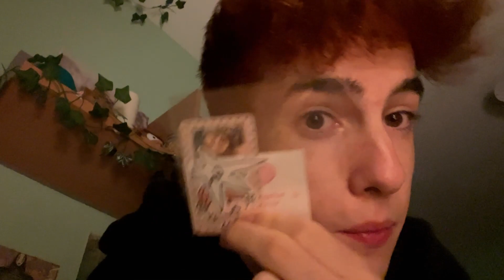GRACIE ABRAMS madrid !! | concert vlog (new song)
sigo sin superar que Gracie nos cantara una canción nueva en exclusiva :,)))

-all concert songs: @GracieAbrams

caps:
0:00 intro
0:20 planeando outfit
4:19 grwm
05:05 GRACIE ABRAMS!!
16:36 outro

new gracie abrams song - "Delusional"